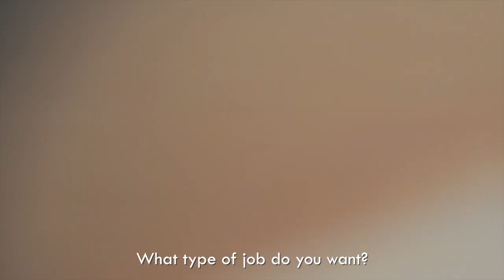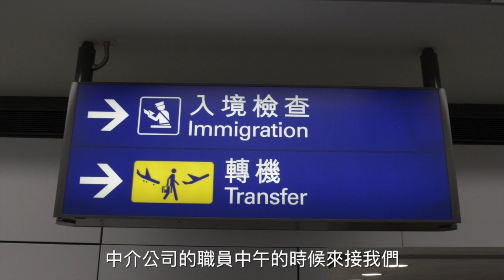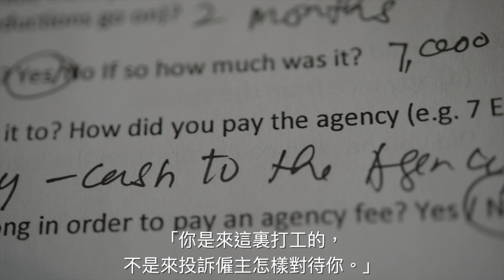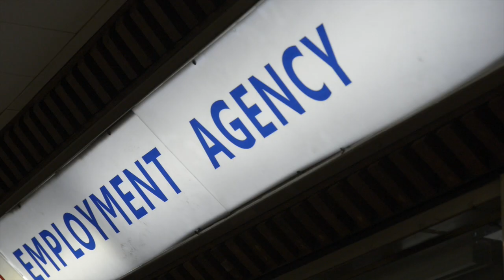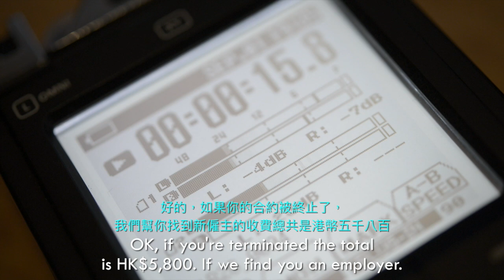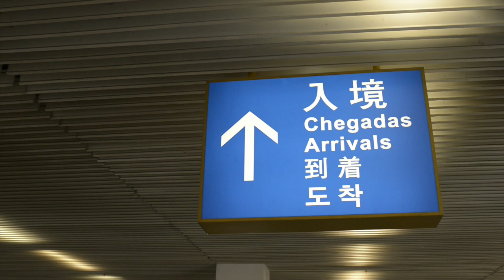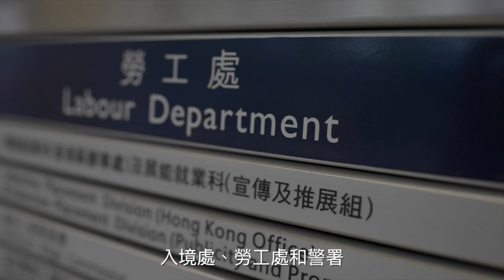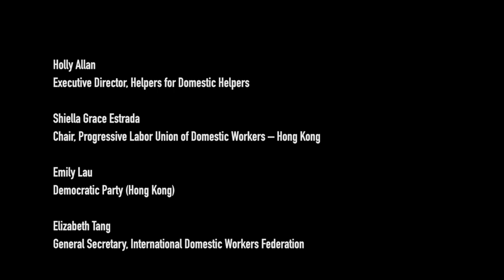Between a Rock and a Hard Place (Full length film)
'Between a Rock and a Hard Place' is a short documentary film made for the Progressive Labor Union of Domestic Workers - Hong Kong (Pludw Hk) and Hong Kong Federation of Asian Domestic Workers Union (FADWU), by Rights Exposure.

The film investigates the illegal activities of employment agencies in Hong Kong through personal stories, expert analysis, and undercover recordings in agency offices. It highlights the failure of the hongkong government to protect the rights of Filipino migrant domestic workers and punish the illegal activities of the agencies.

Background:

Filipino migrant domestic workers are charged illegal fees by unscrupulous employment agencies in both the Philippines and Hong Kong. The practice is widespread and government systems to prevent such illegal activities are not fit for purpose. As a result, many migrant domestic workers have little choice but to pay these exorbitant fees and become heavily indebted, making it difficult to leave exploitative and abusive employers. Agencies often deter domestic workers from leaving abusive employment situations to ensure they get paid the fees, and use confiscation of passports and ID cards as a coercive tool.

The film accompanies a research report produced by the Pludw Hk published on 30 October 2016 (available in Chinese and English).

Production by Rights Exposure